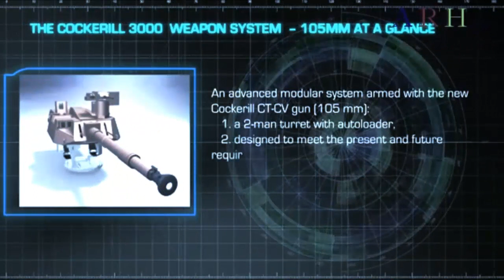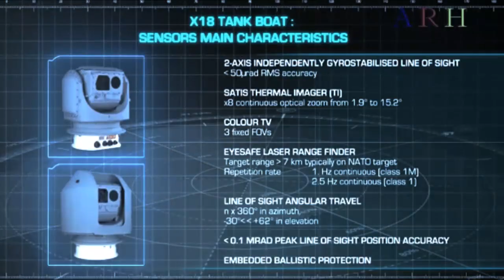Russia will soon have the World's First Advanced Tank-Boat Made in Indonesia!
Russia has ordered an Antasena tanker made by PT Lundin Banyuwangi, East Java. This was conveyed by the Indonesian Ambassador to Russia Wahid Supriyadi.

"When I saw there was one unit still being worked on. But what had been exported were three, which used composite materials whose strength was four more than steel and had a speed of 150 kilometers per hour," Wahid Supriyadi said. .

The Antasena tanker is made of carbon composite with a double hull platform.

With a length of 18 m, Antasena is equipped with a machine made by MAN so that it can reach 40 knots in shallow water.

Another technology planted is the Remote Control Weapon System (RCWS) with a caliber of 7.62 millimeters with a sophisticated navigation and nadir system.

PT. Lundin also has experience exporting their artificial products to Russia. In 2018, they also exported seven of their ships to Russia, ribs carbotech (rigid rubber boats).

The ship was claimed to be the fastest ship in Indonesia and even Asia with a length of 12 meters.

Two other carbotech ship models produced by PT. Lundin has also been used for military operations in Sweden and Russia.

"We have received many orders to ship to the military, such as from Bangladesh, Hong Kong, Malaysia, Brunei, Singapore," Lundin explained at the time.

Source : Militer.Meter.News

Hopefully this news is useful to increase knowledge in the field of military defense, especially the Russian military.